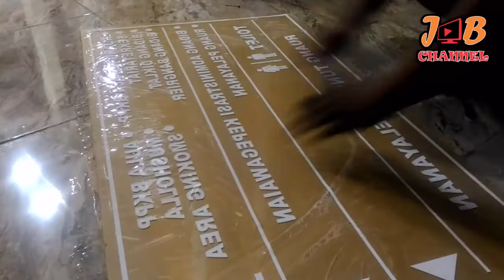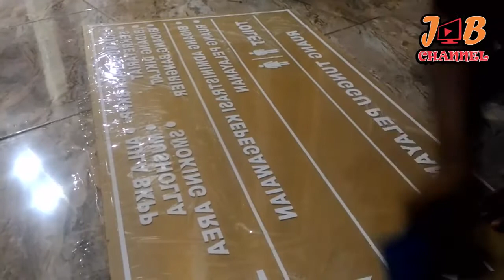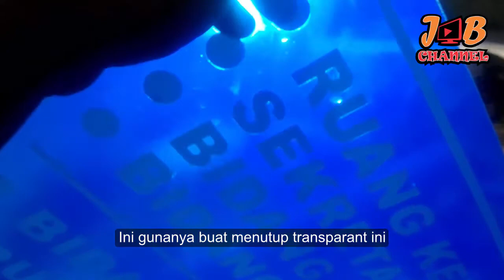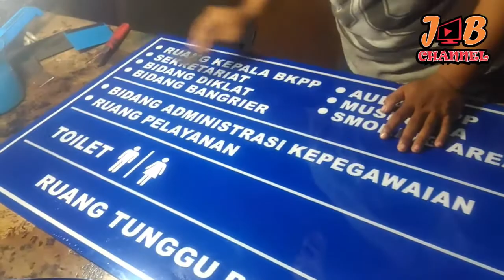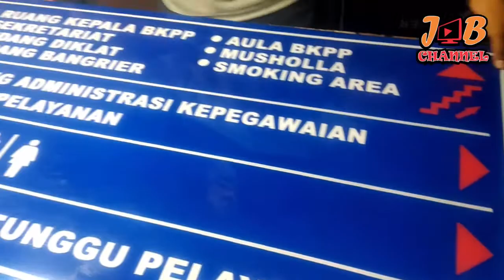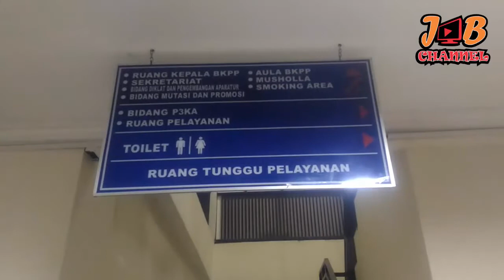(Tutorial Rahasia) Cara Membuat Papan nama petunjuk arah menggunakan acrylik dan cutting stiker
Cara Membuat Papan nama petunjuk arah  menggunakan acrylik dan cutting stiker.

Ketemu lagi dengan kami (Karya Swasta Advertising). Baru saja kami menyelesaikan sedikit project yaitu pembuatan Papan Nama Petunjuk arah menggunakan acrylik dan cutting stiker.

Sengaja kami publikasikan dan kami share agar teman teman bisa membuat sendiri seperti yang kami contoh kan.

Oia untuk bahan, kami menggunakan acrylik clear (bening) 2 mm, Stiker Putih merk Oracle, papan multiplek dengan tebal 8 mm dan lis aluminium dengan tebal 12 mm.

Tinggalkan komentar nya yah jika ada yang kurang paham, kami akan senang hati membalas nya,

Jika Anda berminat ingin memesan dan bertanya lebih jauh, Silahkan hubungi kami di No. 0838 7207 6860 - Pin BB D4549B6C. Bisa juga mengirim design ke karya.swasta[at]gmail.com

Gratis konsultasi dengan tim kami mengenai segala yang berkaitan dengan huruf timbul, papan nama, billboard, pemasangan.